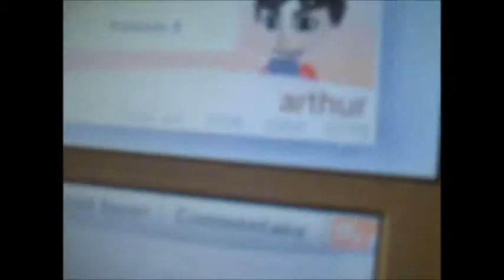mario : battons nous dans pokemon sur nintendo 3ds et 2ds (bonus code ami sur nintendo 2ds)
knucle a acheter la nintendo 2ds car il en a marre de se faire défoncer par mario chaque quand il vole sa console avec son jeux, et pour la peine il provoqua un duel de pokémon

ps : je sais que la qualité est tellement pourrie qu'on y arrive pas le voir le code ami mais rassuré vous j'ai pensé a mettre mon code ami à 11:00